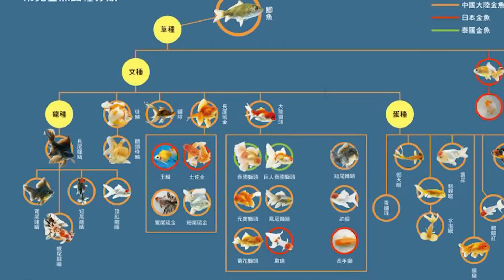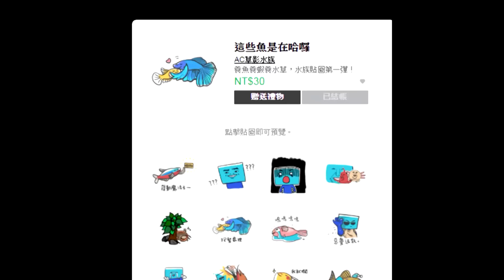從日本海運來的金魚之王！五種金魚詳細介紹！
是不是上集金魚看的不夠呢
阿德接下來再加碼介紹5種金魚

00:00開頭
00:55蘭壽
02:08小紅帽
03:24獅頭
04:29琉金
05:26壽星
06:10結尾

│ 贈 品 訊 息 │
1.參加辦法
訂閱草影水族頻道

名額：2名
得獎名單：
1. XIU YU HU
2. 黑輪おでん

Hikari 高夠力 第三代 金魚獅頭飼料（日標/小顆粒/300g）

Hikari 高夠力 第三代 金魚增豔飼料（小顆粒/110g）

Hagen 富濾霸 C3 五道滴漏式外掛過濾器

│ 素材來源 │
2、圖片/影片：
　GIFY、WIKI